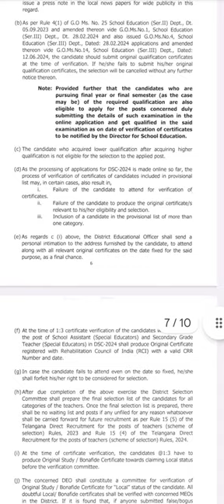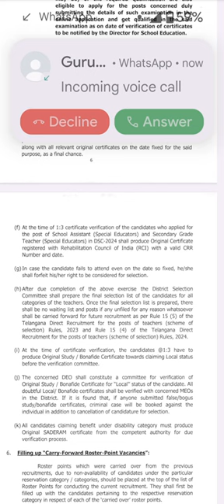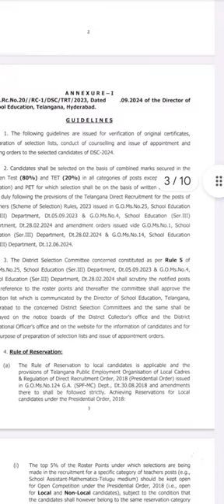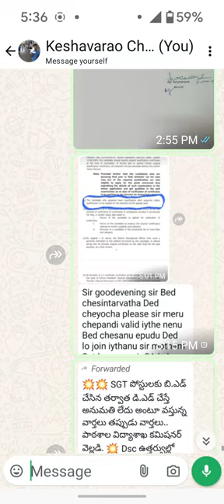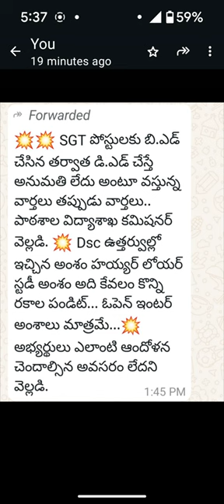BEd చేసిన తదుపరి DElEd చేస్తే Valid అవుతుందా?Keshavarao Psychology Pedagogy#